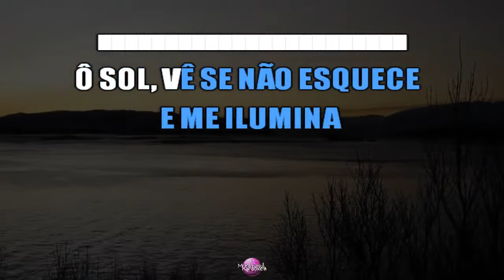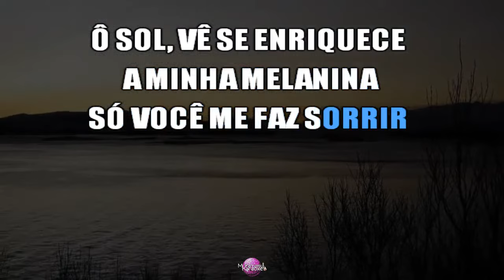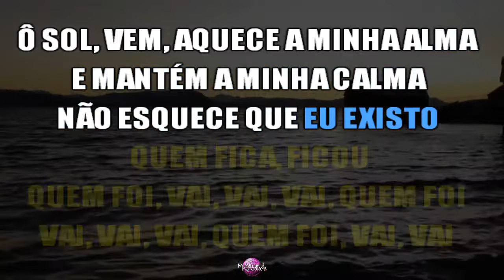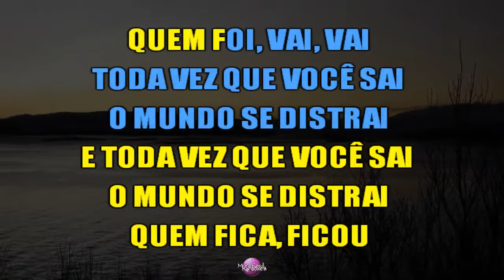⭐ O Sol (Vê Se Não Esquece e Me Ilumina) - Vitor Kley (Karaokê Version) (Cover)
Cante já a música "O Sol", de "Vitor Kley" em versão karaokê. Cante centenas de outras músicas em nosso canal.

⭐ O Sol (Vê Se Não Esquece e Me Ilumina, Preciso de Você Aqui) - Vitor Kley (Karaokê Version) (Cover)

Karaokê Instrumental produzido pela Muramatsu Karaoke e em parceria com a Equipe Só Playbacks.